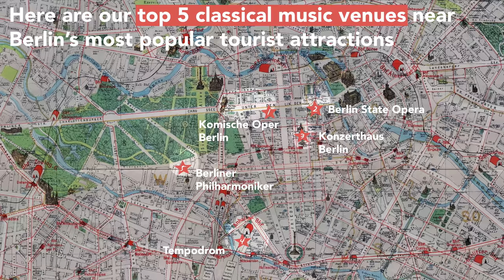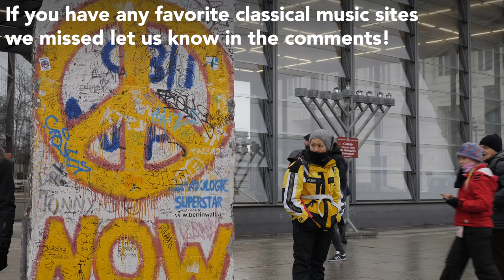Berlin, Germany: Classical Music Attractions (Top 5)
Classical music related attractions, concerts, and venues in Berlin, Germany are not hard to come by. Liberty Park Music gives you our picks for the top five spots to take in a classical music concert or opera in Berlin.

For your reference, Liberty Park Music has compiled a top five list of classical music attractions in Berlin nearby the most popular tourist destinations in the city.

Click the links for concert tickets and directions to these amazing classical concert venues:

2. The Berlin State Opera (Staatsoper)

Music: Partita no. 1, BWV 825 by JS Bach Performed by Chiara Bertoglio found on musopen.org

What is Liberty Park Music? Liberty Park Music (LPM) is a Singapore based online music school that teaches through high-quality videos. Our goal is to transform the way people learn music and provide an effective, fun, and affordable solution to anyone that wants to learn. Complete piano, guitar, music theory, and drum lessons are all available Follow our well-designed course curriculum from experienced music teachers to accomplish your music-learning goals!

You will find sheet music for all the songs on our YouTube channel, as well as many other classic and contemporary pieces! Plus, our library of music is growing every day! Click the link and help yourself to an amazing musical resource!